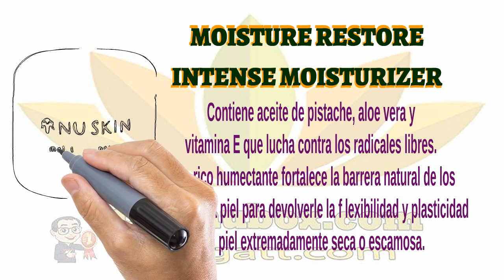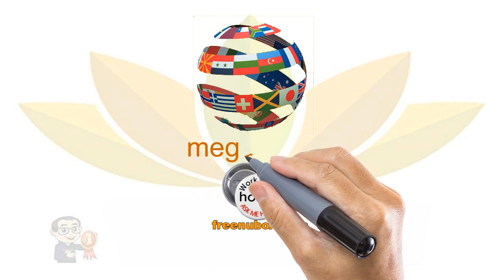👍Nu Health Beauty - Nuestro rico humectante rescata la piel agotada. MOISTURE RESTORE 🌱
NU SKIN MOISTURE RESTORE INTENSE MOISTURIZER

Nuestro rico humectante rescata la piel agotada.
Contiene aceite de pistache, aloe vera y
vitamina E que lucha contra los radicales libres.
Este rico humectante fortalece la barrera natural de los
lípidos de la piel para devolverle la f lexibilidad y plasticidad
a la piel extremadamente seca o escamosa.

BENEFICIOS

Es ideal para la piel seca como un humectante diario
o como un humectante intensivo para la noche.
Ayuda a proteger contra el ambiente que seca el cutis.

Tiene propiedades que calman la piel o la
piel sensible y la alivian de la sequedad.
Combina una mezcla de ingredientes eficaces
que imitan las funciones naturales de la piel.
Dermatológicamente aprobado, es seguro y no causa alergia.